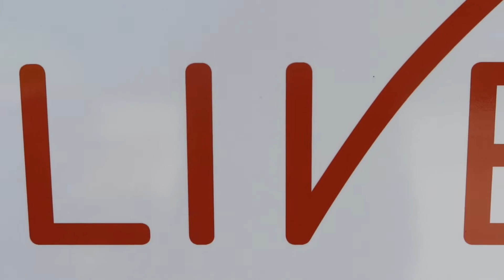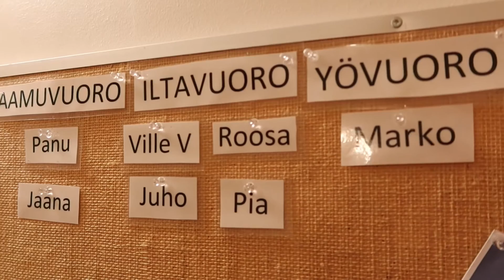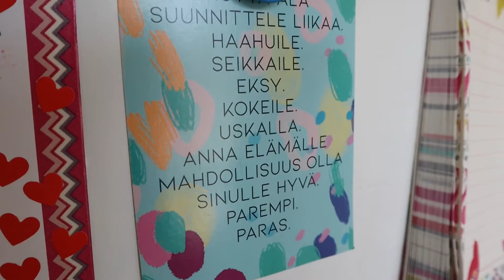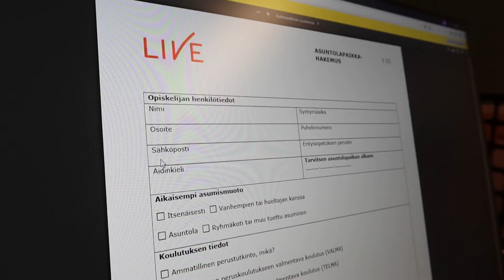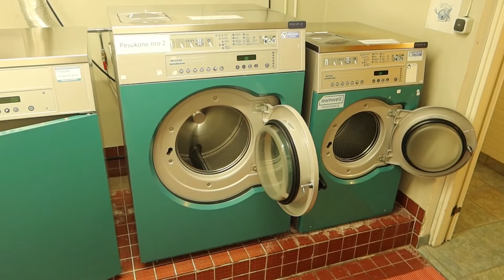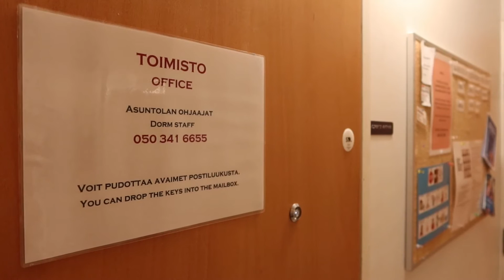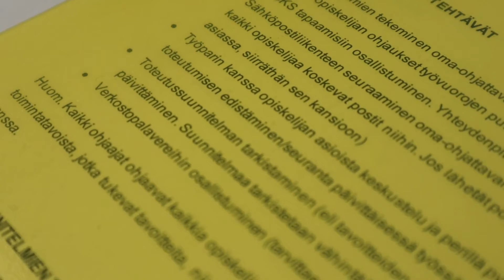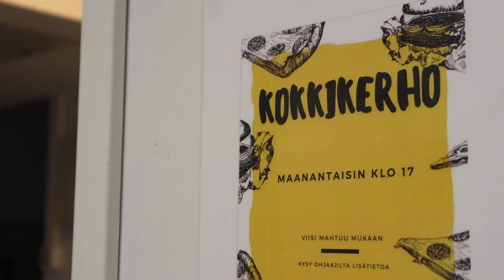The Live dormitory - Live asuntola